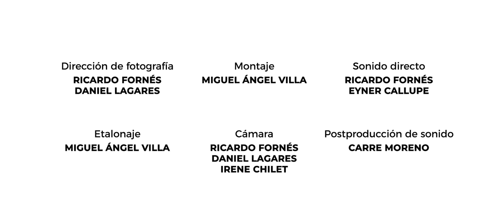TRAILER Ñuñuyachiy Breastfeeding with affection and care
In early 2009, the establishment of the first breast milk bank in Lima, Peru, began to take shape. This initiative involved the collaboration of researchers and healthcare professionals from the National Institute of Maternal Perinatal Health in Lima and the University of Valencia. This documentary showcases the individuals who made it possible and provides a firsthand account of the experiences that enabled the implementation of this top-notch healthcare project. The initiative has significantly contributed to enhancing maternal and perinatal health, ultimately improving the quality of life for Peruvian families and their infants.